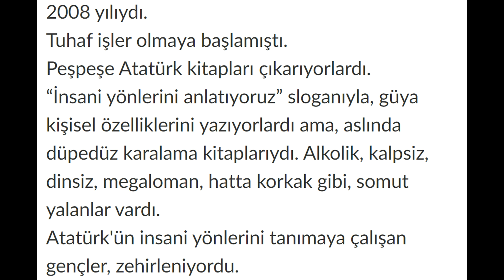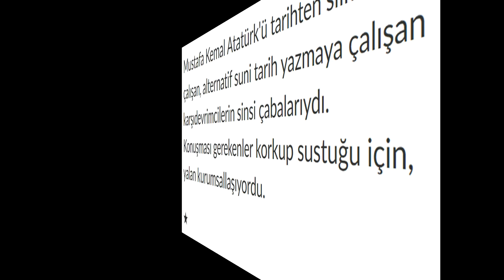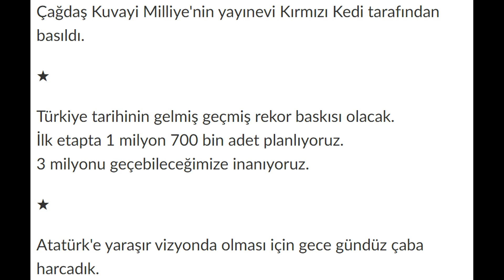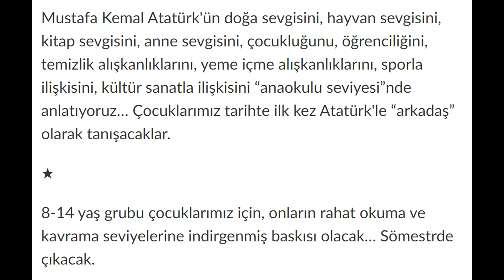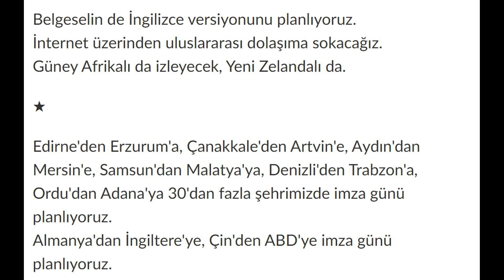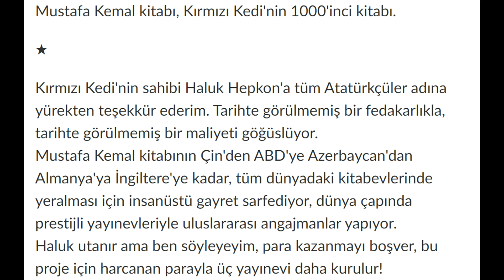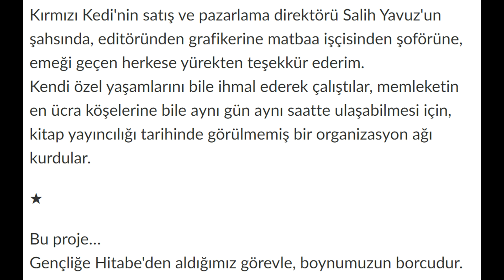Mustafa Kemal Kitabı - Yılmaz ÖZDİL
3 Ekim 2018
Sözcü Gazetesi, köşe yazısı

NOT: Daha kaliteli bir mikrofon alacağım yakında arkadaşlar, tatildeyim ve kaliteli kayıt yapamadım. Özür dilerim...

Arkadaşlar, Sayın Yılmaz ÖZDİL'in 10 yıldır hazırlamış olduğu bu değerli eser ile ilgili yapmış olduğu değerlendirme ve önsözü bu makalede bulacaksınız. Kitabı alıp okuyacağız...

Kitabın belgeseli ve çocuk versiyonu da yayımlanacakmış, onu da sabırsızlıkla bekliyoruz.

Siz de bu konuya daha çok dikkat çekilsin istiyorsanız, paylaşır ya da beğenirseniz videomuzu sevinirim.